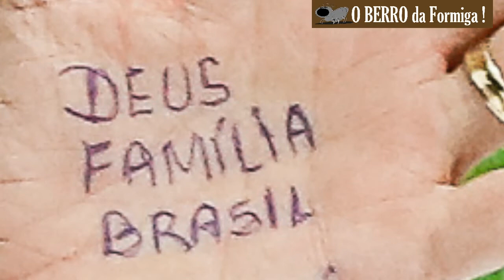Fotos - Bolsonaro no encontro dos Gideões